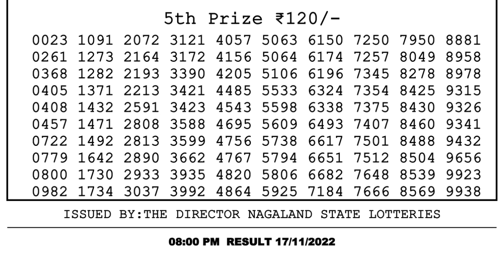🔴Dear Lottery Sambad Live 8pm today 17.11.22 Nagaland State Lottery Result